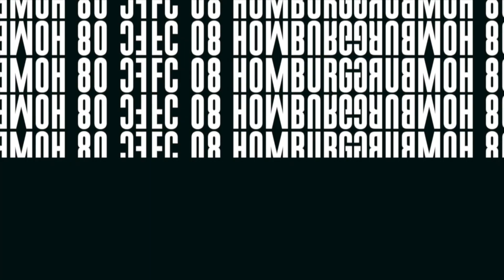Großaspach - Homburg: Stimmen zum Spiel I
SG Sonnenhof Großaspach - FC 08 Homburg I RLSW 2021/22
Die Stimmen zum Spiel FC 08 Homburg bei der SG Sonnenhof Großaspach mit Cheftrainer Timo Wenzel, Markus Mendler und Krystian Wozniak.